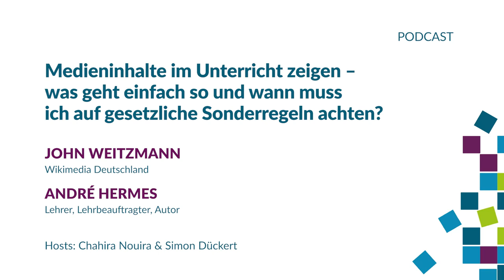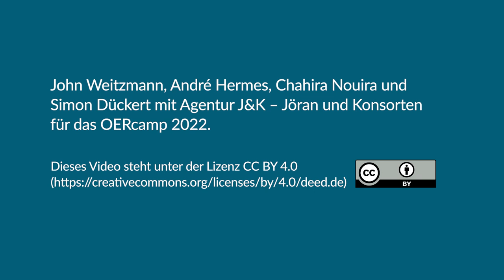Medieninhalte im Unterricht - was geht so und wann muss ich auf gesetzliche Sonderregeln achten?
Medien wiederzugeben ist nur dann rechtlich relevant, wenn es öffentlich geschieht. Nur dann spielen die teils recht komplexen Regeln eine Rolle, die das Urheberrechtsgesetz für Nutzungen im Unterricht vorsieht. Ein Rechtsgutachten im Auftrag von Wikimedia Deutschland schafft nun Klarheit: Ist der Unterricht überhaupt öffentlich?

John Weitzmann ist Rechtsanwalt und als Justiziar bei Wikimedia Deutschland e. V. tätig. Freie Lizenzen und Open-Content-Projekte faszinierten ihn schon seit seinem Studium und mit OER als Idee kam er dann erstmals in seiner Zeit als ehrenamtlicher Projektleiter Recht der deutschen Creative-Commons-Gruppe in Kontakt. In dieser Funktion hat er nicht nur die Portierung der CC-Lizenzen der Version 3.0, die deutsche Übersetzung der Version 4.0 und von CC0 1.0 geleitet, sondern auch direkt zum Umgang mit OER Leitfäden geschrieben, Schulungen abgehalten und weitere Unterstützungsarbeit geleistet.

André Hermes ist Lehrer für Erdkunde und Sport am Gymnasium Ursulaschule in Osnabrück. Dort lebt er auch seinen Hang zur Medienberatung aus. Zugleich arbeitet er als Lehrbeauftragter am Institut für Geografie der Universität Osnabrück im Bereich der Geografiedidaktik mit dem Schwerpunkt Lehren und Lernen im digitalen Wandel.

Linkliste / Shownotes
Wanna work together? Video zu Creative Commons von Larry Lessig
Kurzgutachten zu Fragen der Öffentlichkeit bei Gebrauch von urheberrechtsgeschützten Werken im Unterricht und in der Lehre